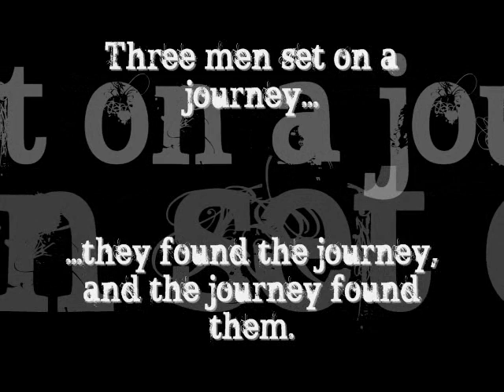Flat Top Rock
On a Sunday afternoon